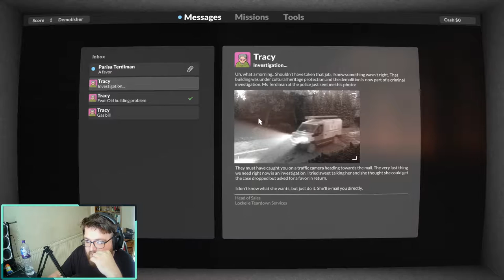DESTRUCTIBLE MAYHEM - Teardown (Gameplay)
a video were I break things. enjoy.